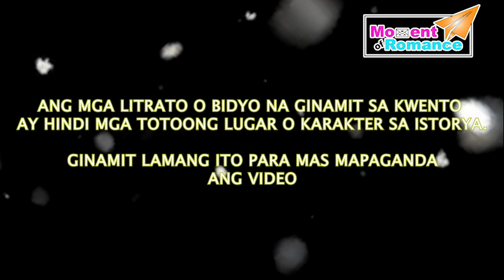PERA SA BASURA | TAGALOG LOVE STORIES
If you enjoy and inspire to my videos please support us to create more inspiration stories.

Note : Di po namin pinahihintulutan ang ibang channel na copy or reuse ang aming storya. Sana po ay respect natin ito. Maraming salamat po.

For more Videos full stories, please check the below.